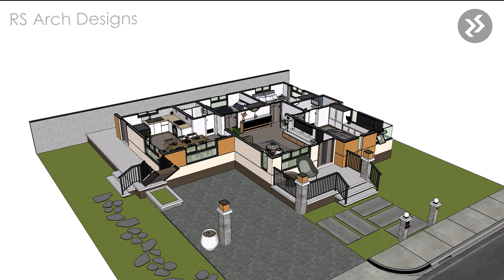MODERN HOUSE DESIGN | ELEGANT 3 BEDROOM BUNGALOW HOUSE WITH ROOF DECK | 11 x 10.5 meters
Spaces:
- Porch
- Living Area
- Dining Area
- Kitchen
- 2 Bedrooms
- 1 Common T&B
-  Masters Bedroom with T& B
- Service Area
- 1 car Garage
- Roof deck

Estimated cost around ₱2,600,000 - 3,200,000 M. PHP / $ 47,178- 58,066 USD. Cost may vary depends on location and materials specifications.